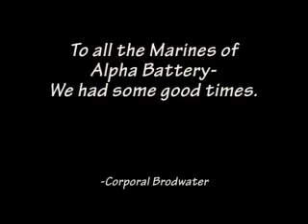USMC Gunrocks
Alpha Battery, 1/14 Marines in action (and inaction!) in Colorado. August, 1998

"The Clincher" Chevelle